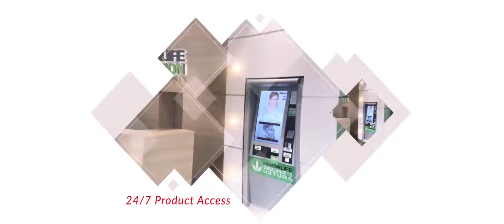ASC SHORT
Automated Sales Center